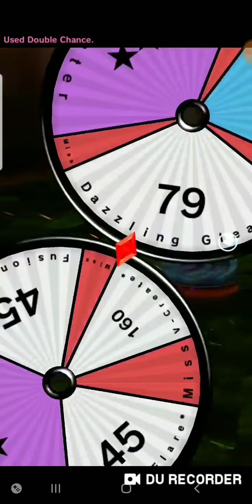IS THE NIPPLE DECK COMPETITIVE? POKEMON DUEL EP 606